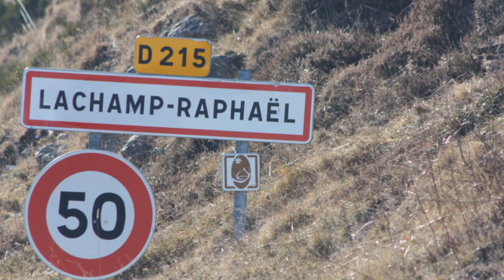Rallye du Monté Carlo 2012.wmv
Quelques photos du Rallye de Monté Carlo 2012